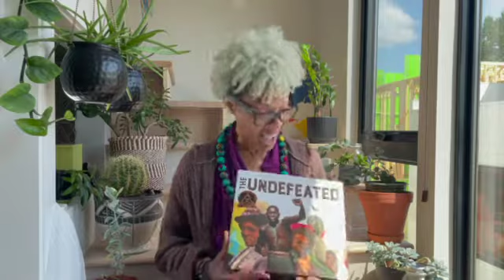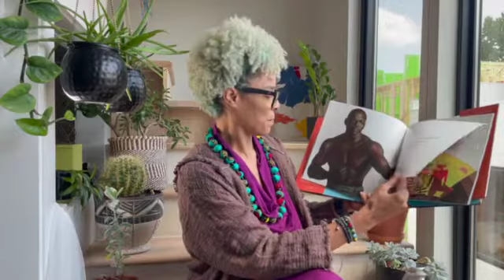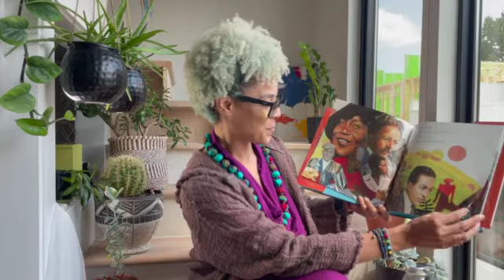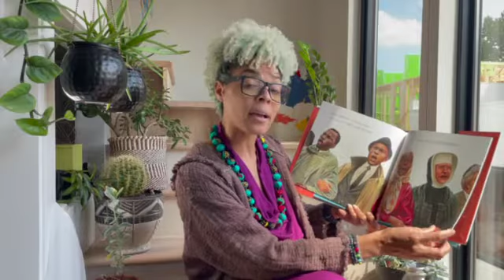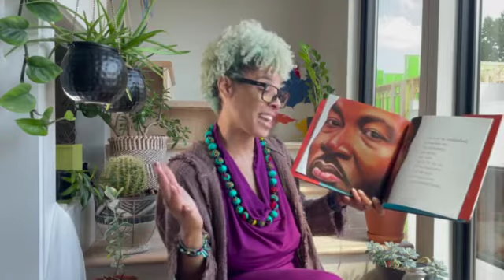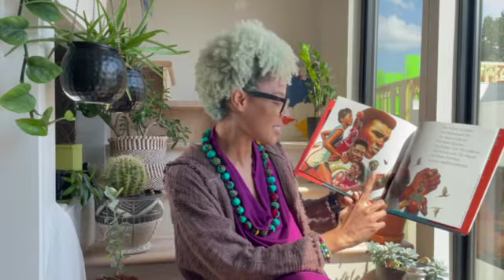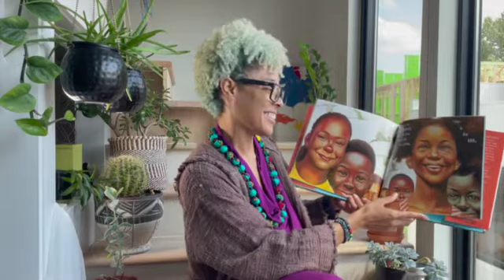The Undefeated by Kwame Alexander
Join me as I read an ode to black American triumph and tribulation, with art from a two-time Caldecott Honoree.

A sensory multivitamin for your eyes, ears, and soul!

I'm also JEDI (justice, equity, diversity, inclusion) expert and author. I work with companies and organizations around the world.